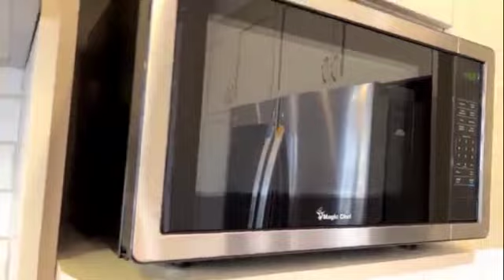BRAND NEW detach home for rent in Half Moon Bay - 3 bdr plus loft, double garage